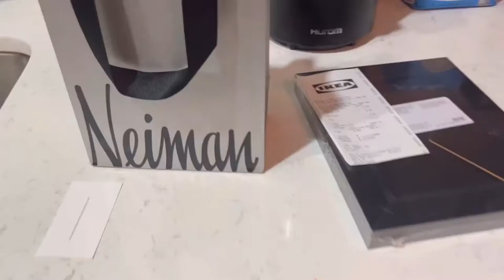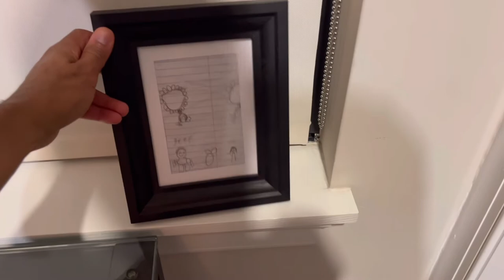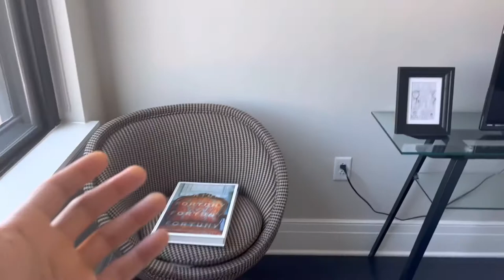Byredo De Los Santos - Review (Mini Vlog)